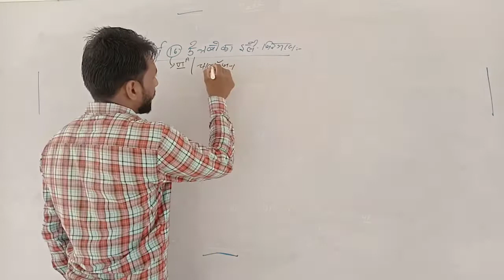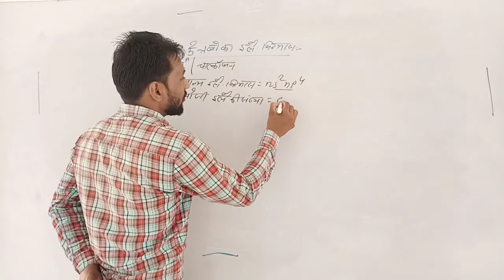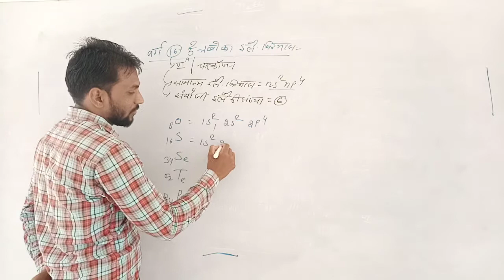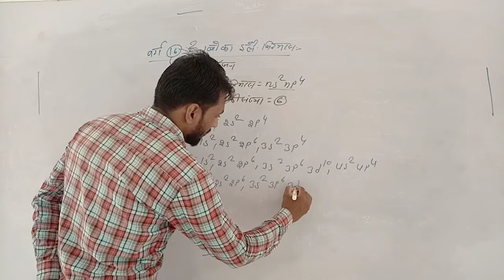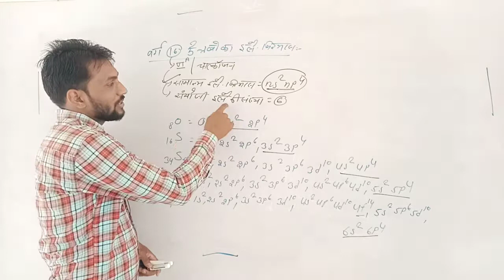lect 13 periodic table